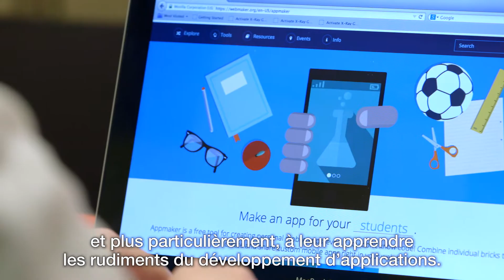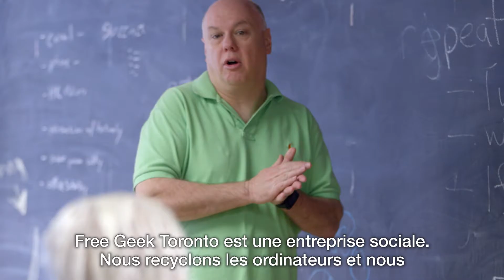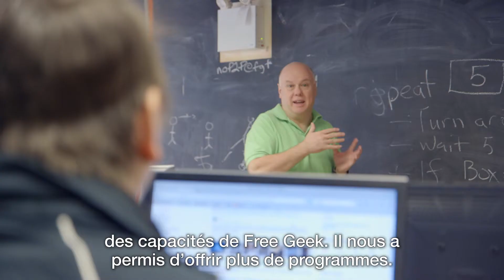.CA Programme d’investissement communautaire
Le Programme d’investissement communautaire .CA finance des projets dont l’aptitude à améliorer Internet au bénéfice de toute la population canadienne est avérée.

Faites connaissance avec plusieurs des bénéficiaires d’une subvention dans le cadre du premier cycle du Programme d’investissement communautaire .CA pour découvrir de quelle façon ils améliorent Internet pour la population canadienne.

Andy Forest
MakerKids

Christopher Parsons
Citizen Lab, École Munk des affaires internationales de l’Université de Toronto

Shannon Cummings
Free Geek Toronto

Kathryn Meisner
Hive Toronto / Mozilla